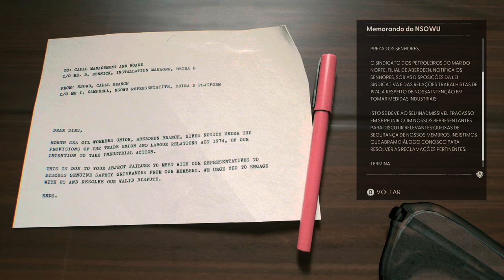Still Wakes The Deep 4K/HDR/DXR/FreeSync Premium Pro/60FPS✔ No HUD - Parte 1 On Xbox Series X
Cameron "Caz" McLeary, um homem casado e com duas filhas, está fugindo da polícia escocesa por uma violenta altercação com um homem chamado Billy Chamberlain. Para evitar a prisão e arriscar que a sua esposa Suze e os seus filhos percam o apartamento, Caz recebe a ajuda do seu melhor amigo Roy, cozinheiro da plataforma petrolífera Beira D. Apesar de não ter conhecimento ou experiência anterior na indústria petrolífera, contratam-no como eletricista; Caz espera que o tempo longe deixe a situação esfriar e ele possa convencer Billy a retirar as acusações. Sair para trabalhar e fugir da lei prejudica o casamento de Caz; mais tarde, ele recebe uma carta de Suze sugerindo o divórcio. A Beira D também é mal construída e repleta de problemas, enquanto o seu chefe, Rennick, é impopular, descuidado e cabeça quente. Com o apoio de Roy, Caz ajuda a manter a plataforma operacional junto com seus colegas de trabalho Finlay, Brodie e outros.

Depois de descobrir sobre o incidente de Caz, Rennick o demite com raiva. No entanto, antes que ele possa embarcar em um helicóptero para o continente, uma tentativa de perfuração, apesar dos problemas com o aparelho, abala as instalações, com Caz e vários homens caindo no mar. Apenas Caz, quase morto de hipotermia, é resgatado. Depois de se recuperar, ele descobre que a situação piorou: a plataforma está começando a desmoronar.

Fonte: Wikipédia